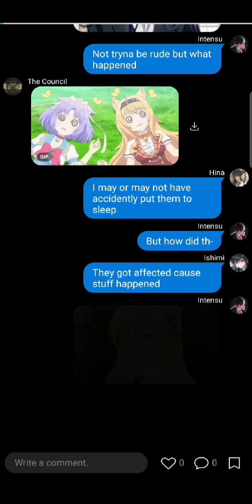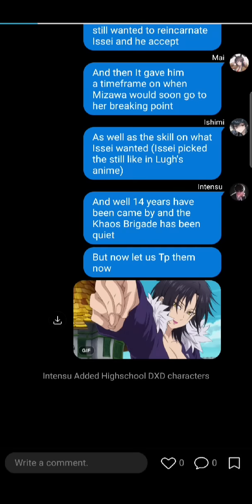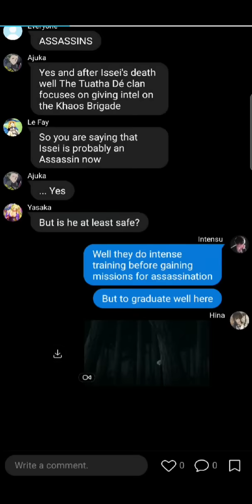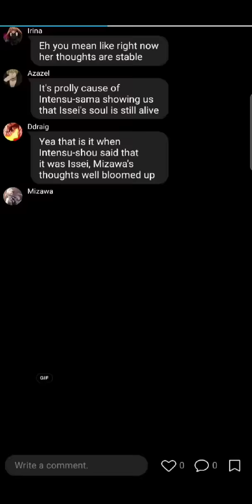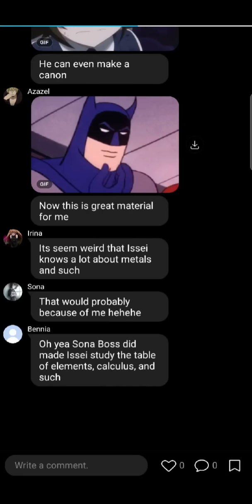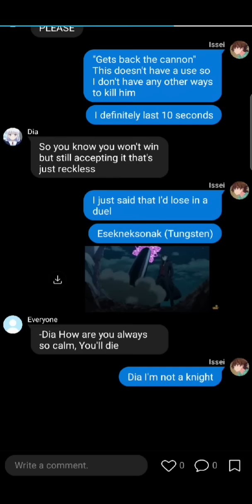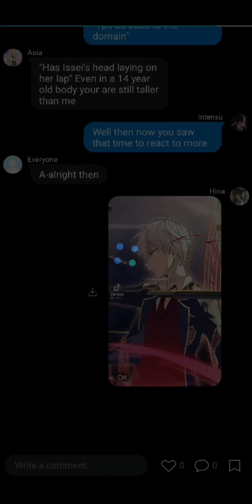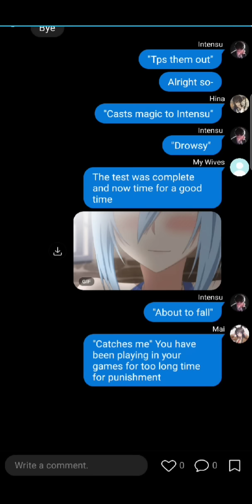Issei as Lugh Tuatha Dè (Reincarnated AU)